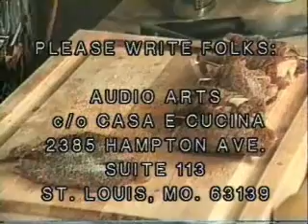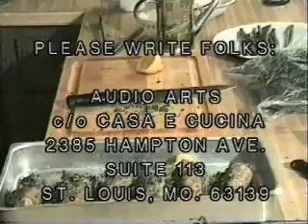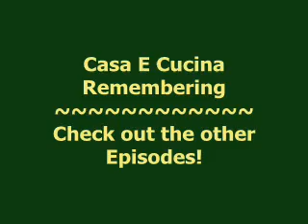Kieto Talks about The Hill.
- A little talk about the Hill and it's businesses. The Italian community today still is going great with some great Italian restaurants, bakeries, grocery stores, and other businesses. The center of the community of course is St. Ambrose church.